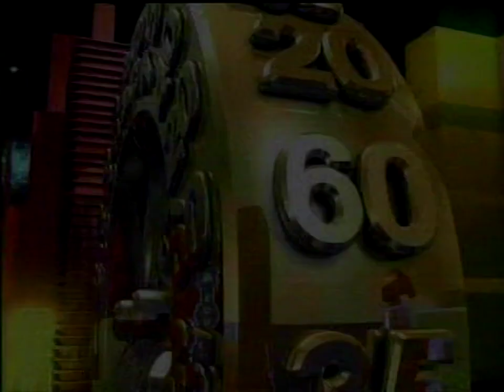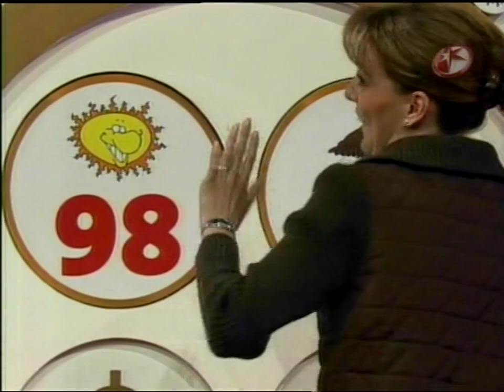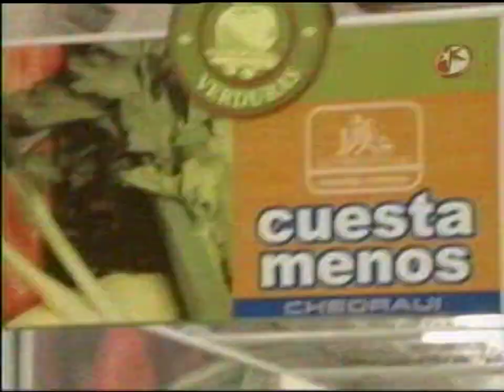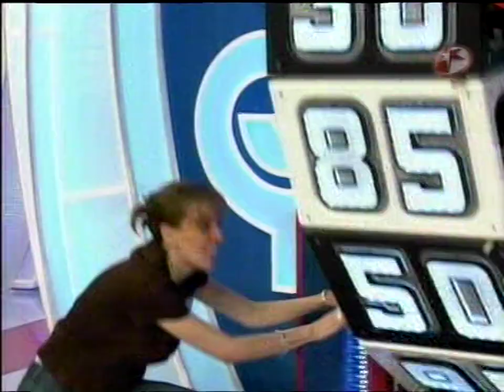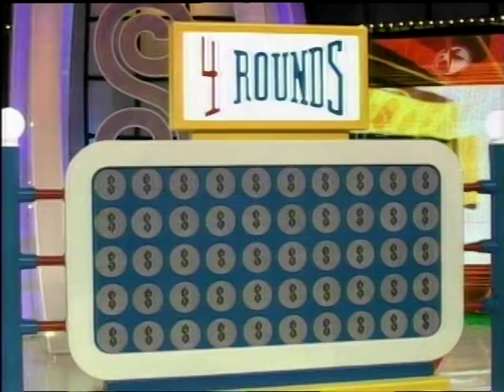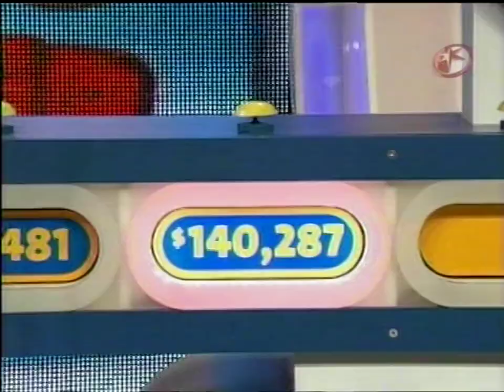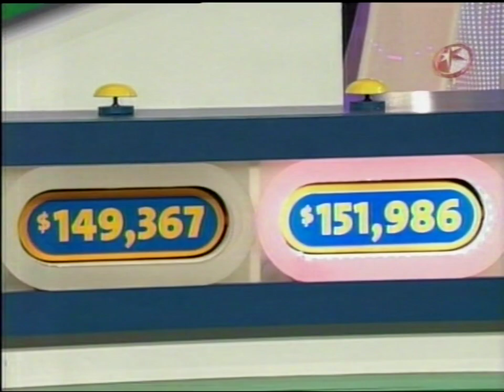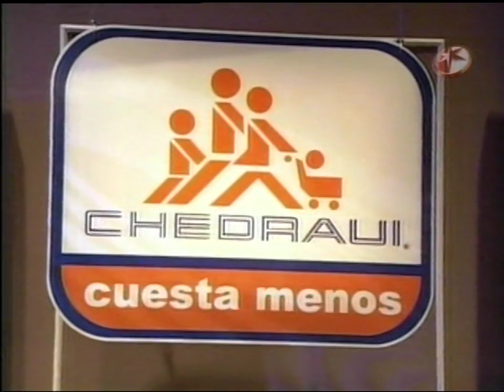Atinale al Precio 2010 - Primer programa [Completo pero dañado]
Me topé con un viejo archivo de rescate antes de que el DVD empeorara.
La parte dañada: 21:28 - 22:59